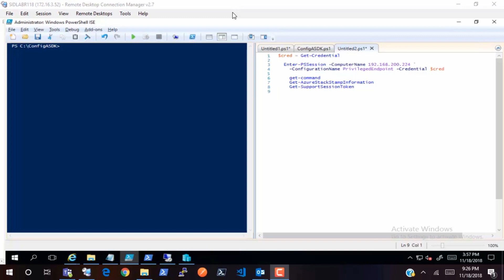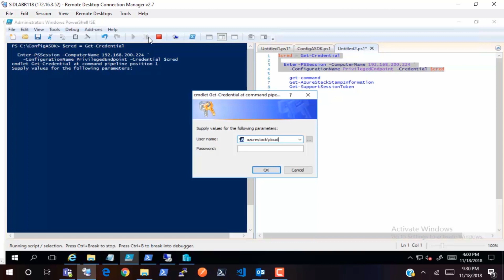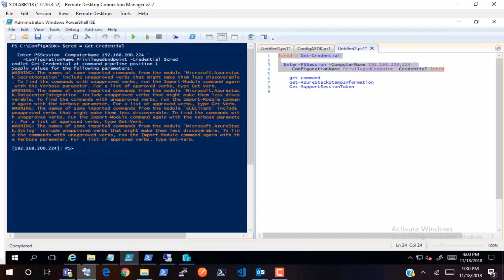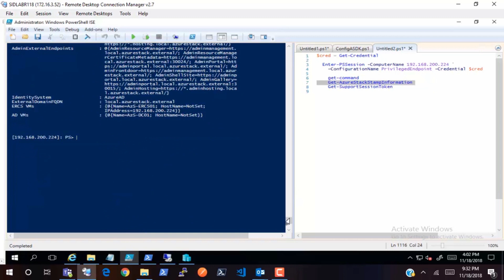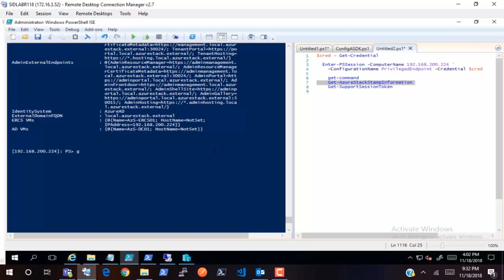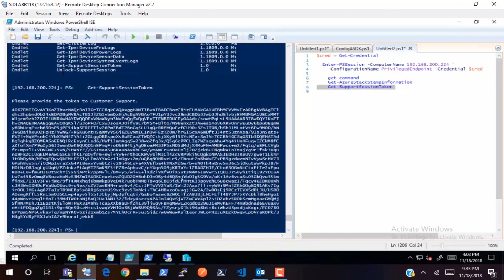How to use the Privileged Endpoint in Azure Stack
For any troubleshooting, support session or admin task Azure Stack operator will need to use Privileged Endpoint. In this video, you will learn how to connect to Privileged Endpoint and how you can use that for any administration task.